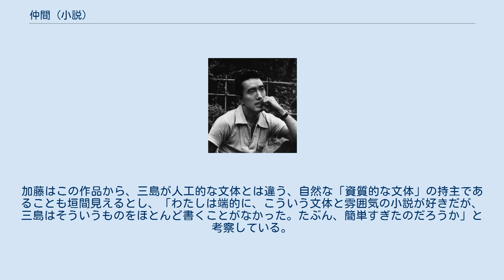仲間 (小説)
『仲間』（なかま）は、三島由紀夫の掌編小説。
怪談系、ホラー系の幻想小説で、三島が珍しく無造作な文体で書き流している異色作である。
大きな肩衣つきの古い外套を身にまとい、霧深いロンドンの街を〈気に入った家〉を探して彷徨う奇妙な父子が、ある日出会った〈あの人〉の住む家で〈仲間〉になる物語。
様々な解釈を誘発する不思議な幻想的作風で、小品ながらもこの作品を高く評価し偏愛を示す作家や文芸評論家も少なくない。
 1966年（昭和41年）、文芸雑誌『群像』1月号に掲載され、1967年（昭和42年）3月6日に中央公論社より刊行の作品集『荒野より』に収録された。
その他、中公文庫より1975年（昭和50年）1月10日に刊行の文庫版『荒野より』や、多くの怪奇系アンソロジーに収録されている。
 霧深い夜のロンドンの街を、古い外套を着た父子が歩いている。
「お父さん」は「僕」の手を引きながら、気に入った家を夜な夜な探している。
「お父さん」の小型のような「僕」は子供なのに煙草を吸っているため、お巡りさんに咎められるが、煙草の形をした喘息の薬だと「お父さん」は嘘をつく。
 ある晩、「お父さん」と「僕」は、少し酔っている「あの人」に道で出会った。
こんなふうに煙草を吸う子供をずっと探していたと、蒼白い「あの人」は言い、父子を絶賛して自分の家に2人を招いた。
 かび臭いその家を2人はたいへん気に入り、たくさんの本がある書棚や、骨董物の家具、キラキラと暗い中でも光る東洋風の壁掛け織物などを見回した。
そこは、「お父さん」が探していた大好きなものだらけだった。
 「あの人」は「お父さん」に酒、「僕」に巻煙草をふるまい、是非また来てくれと言ったので、「あの人」が旅行にいくまでの1か月間、2人は何度も深夜訪問した。
「お父さん」は心底、「あの人」とその家を気に入り、「僕」の手を引きながら、「あの人」の名前を出し、その話題で霧の中を歩いた。
 「あの人」が旅に出ている2か月間、待ち遠しさに耐えかねた「お父さん」は「僕」を連れて、「あの人」の帰ってくる晩、鍵のかかった「あの人」の家のドアに入っていった。
2人は、はしゃぎ廻り、自由自在に部屋の中を移動し、「僕」は壁掛けや、箪笥の中の服を片っ端から煙草にして喫んでしまい、半透明の「お父さん」は、「あの人」の寝室のベッドに花瓶の水をこぼして濡らし、「もうあの人も眠ることはない」と言った。
 やがて窓の外から靴音がし、鞄を下げて帰って来る「あの人」の姿が見えた。
喜びにあふれた「お父さん」は「僕」の耳元で、「今夜から私たちは3人になるんだよ、坊や」と言った。
 『仲間』は三島の代表作ではないため、本格的な研究はあまりないが、謎めいた幻想小説として一般的に高く評価されており、中には三島作品のベストワンと評価する作家もいるなど、珍重・偏愛される傾向のある作品となっている。
開高健が選んだアンソロジー集の中では、「芸術と思想に忠実に生きた著者の、美しく妖しい幻想小説」と紹介されている。
なお、三島自身は『仲間』のテーマを〈化物の異類〉と記している。
 澁澤龍彦は、「父子連れは『死』の仲間なのか」と付しつつ、物語にどんな「寓意」を読むのかは読者の自由だとし、「三島由紀夫がこれほど無造作なスタイルで書き流したことはめずらしく、その意味でも、これは珍重するに足る作品であろう」と解説している。
 村松剛は、三島の短編『荒野より』を論じた後、同じく『仲間』や『時計』の主人公についても、「孤独な荒野に棲んでいる」とし、ポオの短編を想起させる幻想的な『仲間』は、薄明の世界が「明晰な何気ない文体」で語られていると評している。
 そして、何気ない語り口から読者が見過ごしてしまいがちな、〈お父さん〉が部屋を〈上下に自由に〉歩いたり、〈高い箪笥の上に〉腰かけられるという「奇態さ」に村松は触れ、父親が教会の鐘の音を嫌うことが3度も書かれている点などから、父子が「大小の悪魔か、悪魔ではないまでも冥界の存在」だと考えられるとし、また、〈僕〉の外套が2か月たっても濡れたままであることから、「つまりここでは時間の流れが停止している」として、「仲間」になった〈あの人〉と絡めながら以下のように考察している。
 悪魔に生活も時間も譲り渡すことによって、孤独な紳士は市民社会を棄てて彼らの「仲間」となるほかにみちがないところに追い込まれる。
 「仲間」は、「荒野より」よりも九箇月...